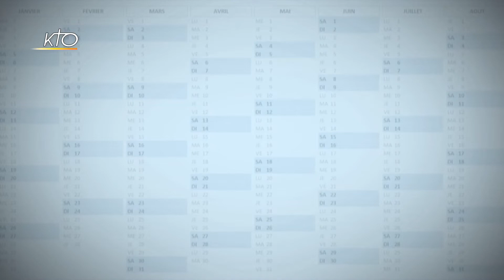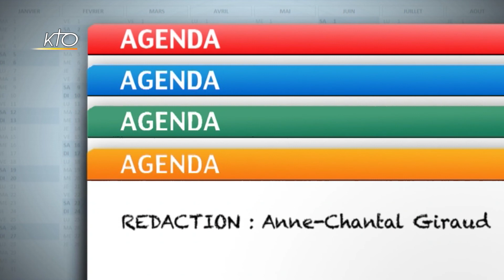Agenda du 26 avril 2021